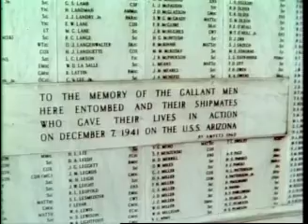Hawaii trip 1974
Cousins club trip part two